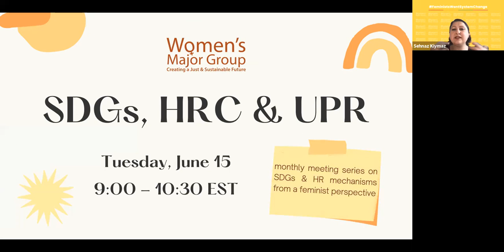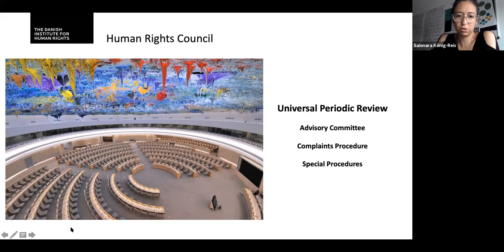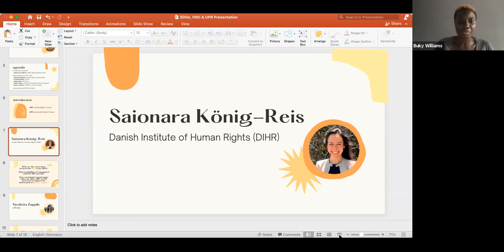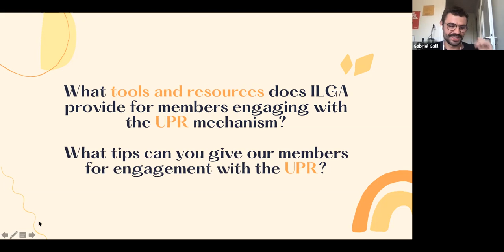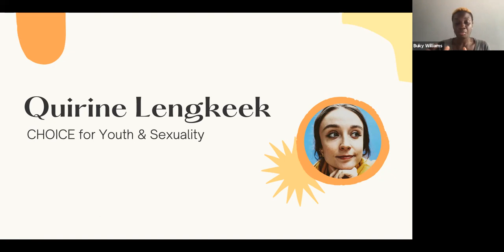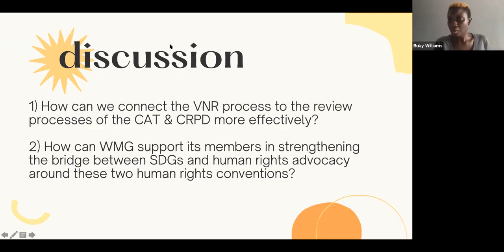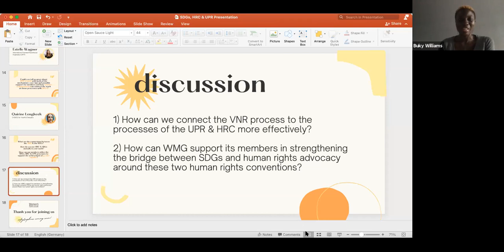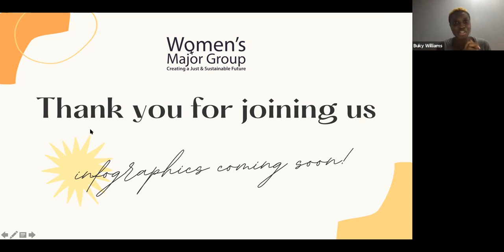WMG SDGs & HRC and UPR: Part VI of "SDGs and UN HR mechanisms from the feminist perspective"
The webinar, which took place on June 15th, 2021, hosted an esteemed panel of speakers, discussing the connections and advocacy opportunities between the International Convention against Torture, and the Convention on the Rights of Persons with Disabilities and the UN Sustainable Development Goals (SDGs).

Moderated by Olabukunola Williams, the panelists of the webinar included:
- Saionara König-Reis - Danish Institute of Human Rights
- Nicoletta Zappile - UPR - Info
- Gabriel Halil - Gabriel Galil
- Estelle Wagner - International Planned Parenthood Federation
- Quirine Lengkeek - CHOICE for Youth

More information about the work of the Women's Major Group can be viewed